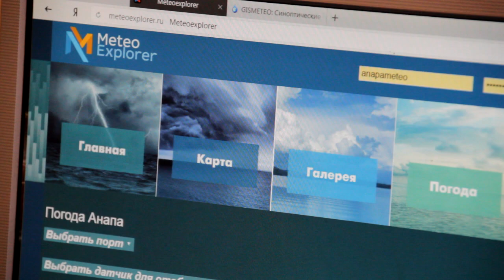Температурный рекорд побит в Анапе